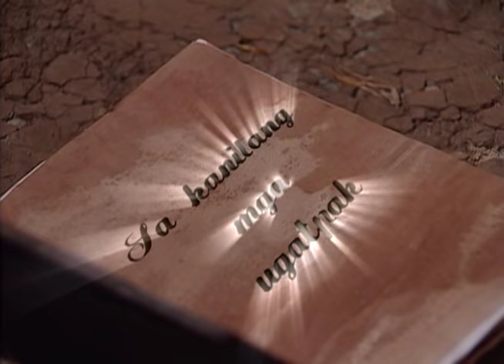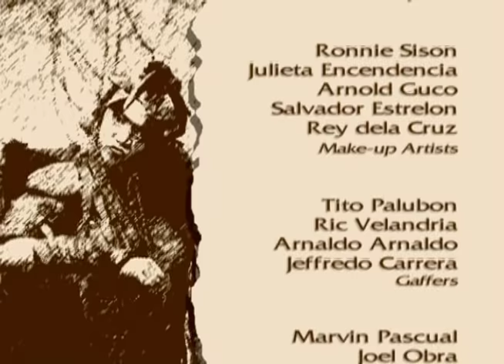Mulawin: Full Episode 166 (Finale)